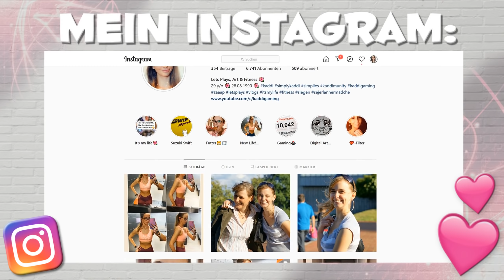Angriff der Kampfwespen 🐴 Star Stable Online #296 [FACECAM]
Star Stable Online mit Kaddi - Tiffany Cometstar [DEUTSCH]

♥ Tiffany Cometstar ♥

4 Festplatten:
1x SSD von Samsung 256GB für Windows
1x SSD von Samsung 500GB für 4k Aufnahmen
1x HDD 3TB
1x HDD 1TB nur für Aufnahmen

Mein Zubehör:
Monitor: Acer Predator XB1 32"
2ter Monitor: Acer GD245HQ 23"